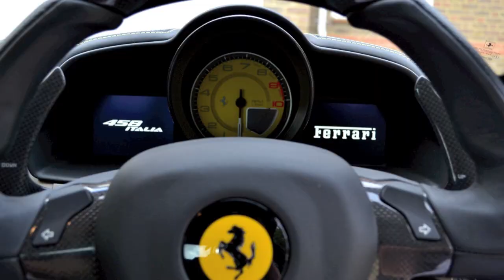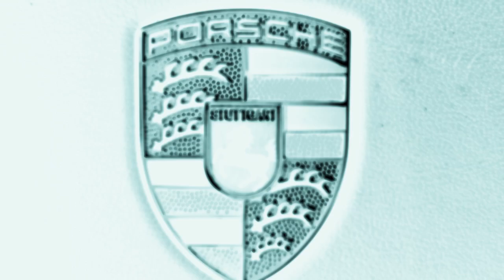Ferrari 458 Italia & Porsche 997 Turbo S (Ecurie25)